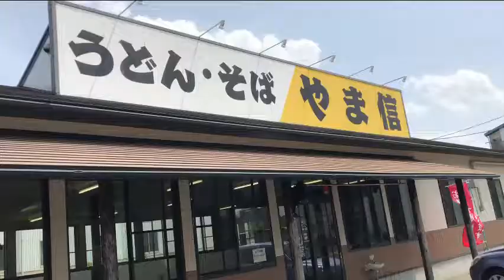宮崎グルメ56 延岡 うどん そば 山しん ✨天丼セット✨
土曜日、仕事を終えて、天丼セットを注文。
安定の味です。✨

うどん・そば やま信 延岡北店